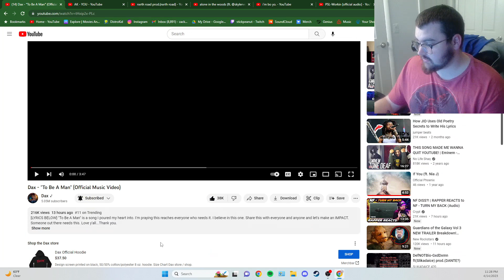Zack Reacks and Cries to Dax - "To Be A Man" (Official Music Video)